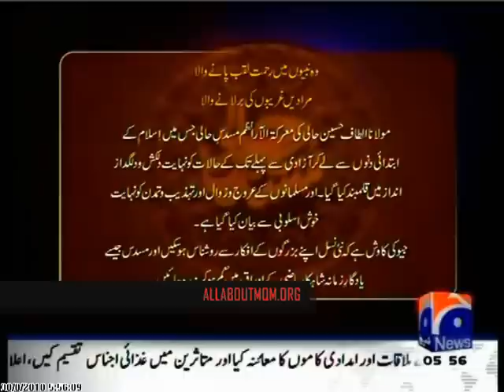Maulana Altaf Hussain Hali in voice of Khush bakht Shujaat MNA of MQM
GEO News Maulana Altaf Hussain Hali in voice of Khush bakht Shujaat MNA of MQM